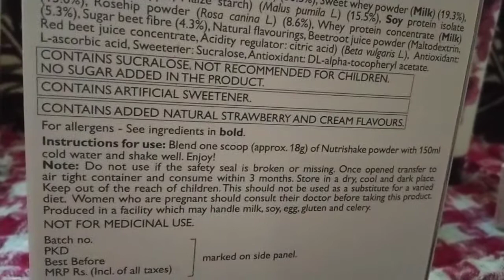Oriflame Product Review Nutrishake / ShowerGel/ Tender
Easy for buy Product go to this link & tap on BASKET 👛  Enjoy Your Day

Net Content / Weight
1- Nutrishake 500g
2- Shower Gel 200ml
3- Tender care Protecting Balm 15ml

Tender Care Apply ON~
Lips
Cuticles
Elbows
Feet

Thank You Oriflame 😋😄😘